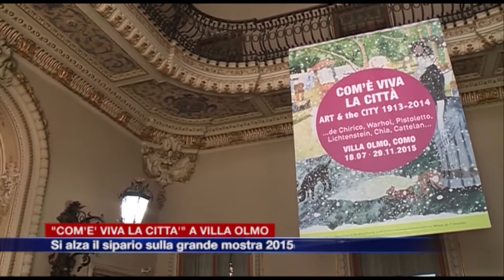Etg - Grande mostra al via guardando al futuro